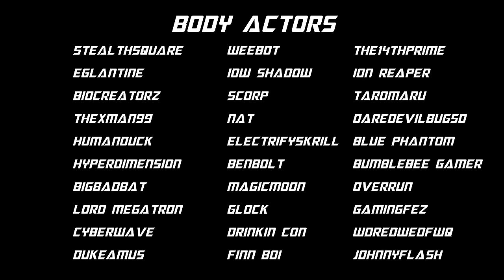TRANSFORMERS THE FALL OF HOT ROD [NEMESIS PRIME]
Everyone blames Hot Rod for Optimus Prime’s death in the classic Transformers 1986 film and for good reason. He carelessly rushed after Megatron in an attempt to save Prime’s life but in doing so, ultimately caused the death of his idol. As a result of his actions, he quickly became  the source of intense ridicule in both the Autobot and Transformers community. Fast forward years later, Hot Rod is still feeling the effects of those events and struggles with deep depression, anxiety, and regret. He tried his best to move on; appearing in movies, comics, and tv shows, but people haven’t forgotten about his mistakes. Time hasn’t healed his wounds and he desperately needs help.

BODY ACTORS
StealthSquare, Bumblebee Gamer, Human Duck, IDW Shadow, Weebot, Eglantine

Purchase Transformers Fall of Cybertron
Purchase Transformers War for Cybertron